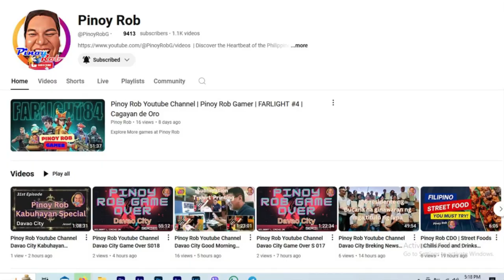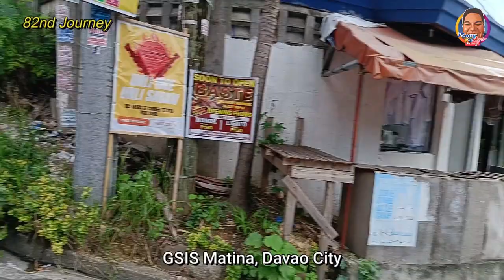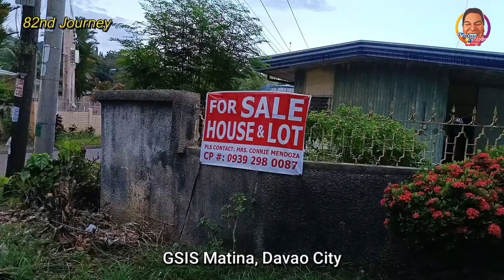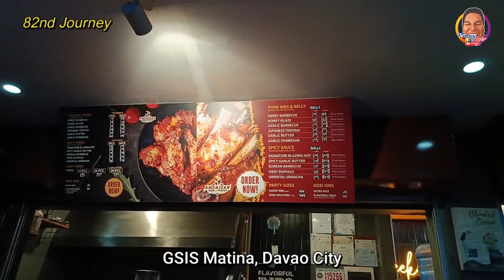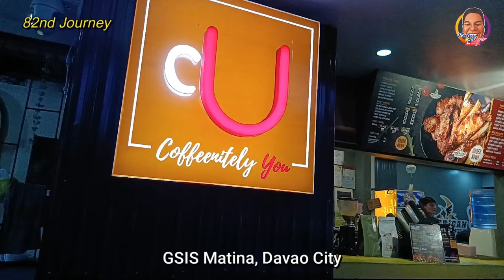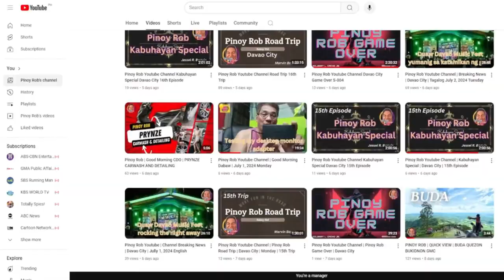Pinoy Rob Youtube Channel Davao City Urban Zone 82nd Journey GSIS Matina, DC